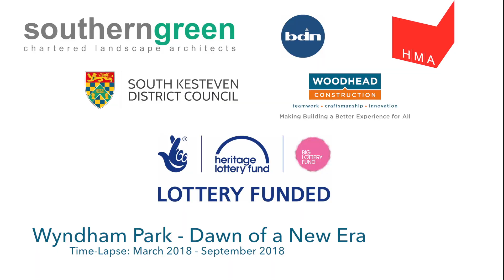Revitalising Wyndham Park for a New Era: Woodhead Group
See how Wyndham Park in Grantham was restored and regenerated in this stunning construction timelapse video!

Special Thanks:
South Kesteven District Council, southerngreen, BDN & HMA

Supported by £818,000 of Heritage Lottery and Big Lottery funding towards this £1m plus project.